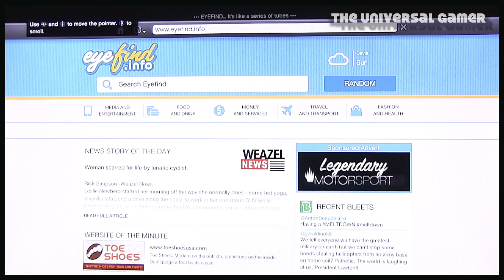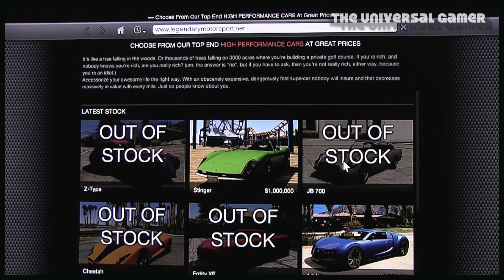GTAV Gameplay Commentary (Xbox360)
GTAV Gameplay Commentary For Xbox360